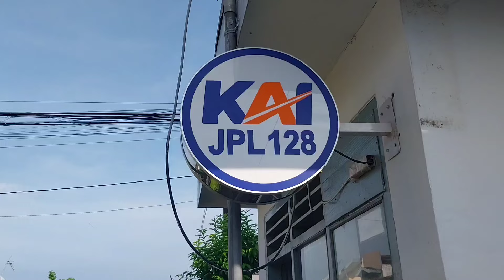Perlintasan Kereta Api Jl. Halmahera, Kota Pasuruan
JPL 128 KAI, Jl. Halmahera, Trajeng, Kec. Gadingrejo, Kota Pasuruan. Palang pintu menggunakan tipe Alkmaar Hand Generator. Petak Stasiun Bangil - Stasiun Pasuruan.
Hunting ditemani : @MochamadEkoNurmifta